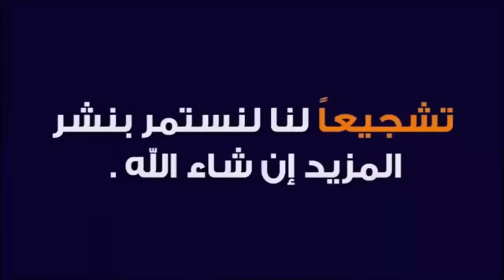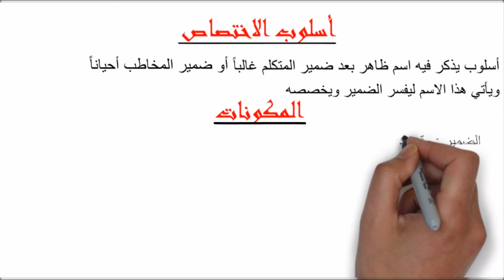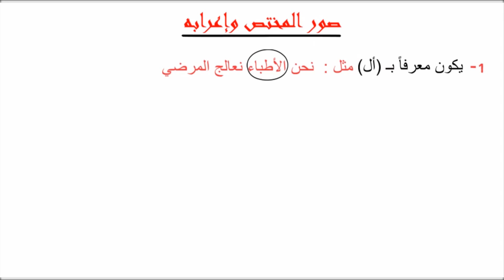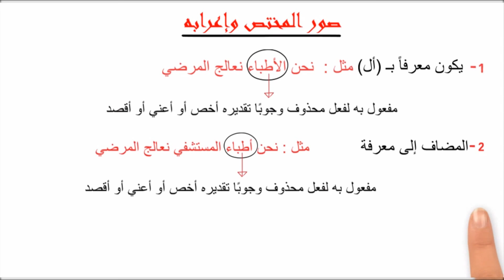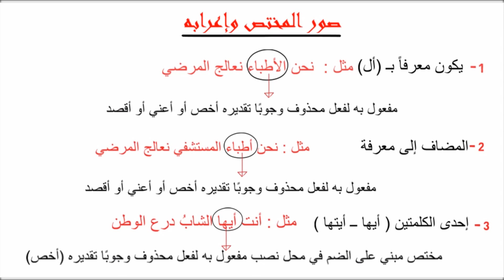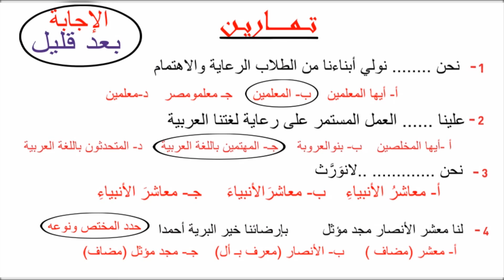شرح درس أسلوب الاختصاص | حل تدريبات على درس أسلوب الاختصاص | الصف الثاني الثانوي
شرح درس أسلوب الاختصاص للصف الثاني الثانوي الفصل الدراسي الثاني منهج اللغة العربية والنحو العربي شرح دروس النحو العربي للمرحل الثانوية نظام التابلت وحل تدريبات عليها شرح الاختصاص وكل دروس اللغة العربية دروس النحو والبلاغة العربية والأدب العربي والتطبيق على النصوص المتحررة وحل تدريبات قراءة متحررة دروس اللغة العربية اون لاين دروس النحو العربي اون لاين شح وحل تدريبات .